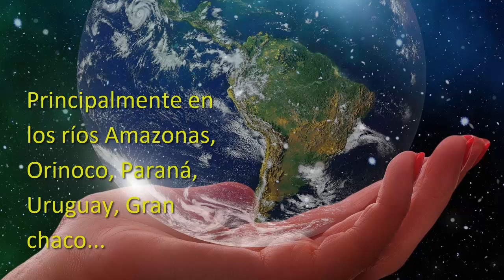¿Pirañas asesinas?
Hola a todos en este video hablamos de las pirañas que son de los peces amazónicos mas conocidos.

En películas muestran la cara aterradora de estos peces, tienen mala reputación por su voraz apetito pero en este vídeo esta la realidad sobre estos interesantes animales, un  dato curioso son pariente de lo bonito y colorido pece tetra conocido con otros nombres como viuda negra, monjita entre otros